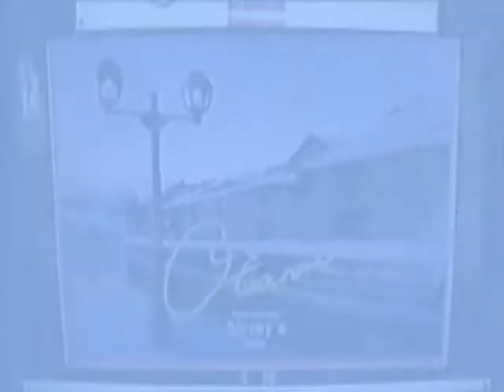小樽北一硝子.avi